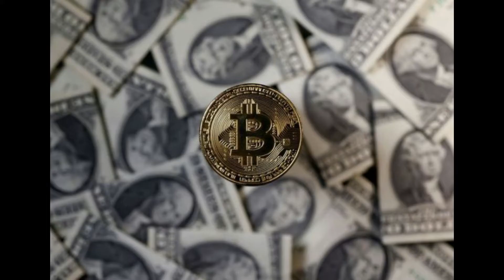Bitcoin price records new high above $52,000 | Really News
Bitcoin price surged to yet another record high of $52,577.50 on Wednesday, a day after the world's biggest cryptocurrency rose above $50,000 for the first time. The virtual currency, with a market capitalisation of over $900 billion, hit the new record fuelled by signs that it is winning acceptance among mainstream investors and companies such as Tesla and Mastercard.